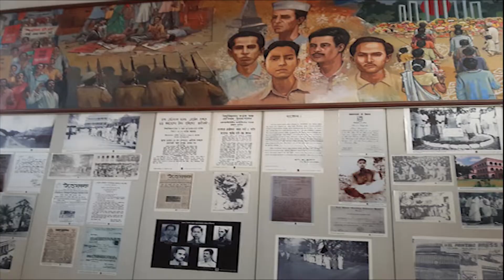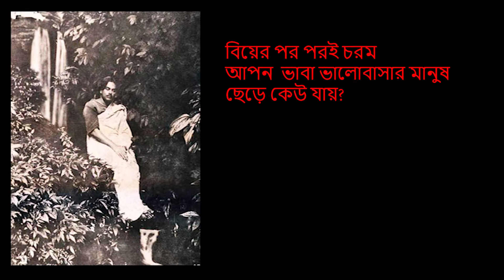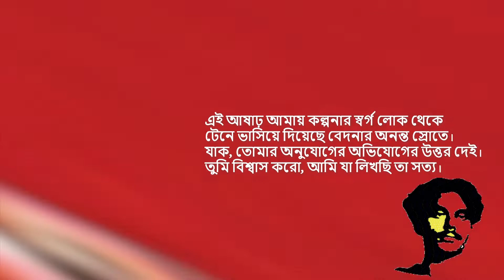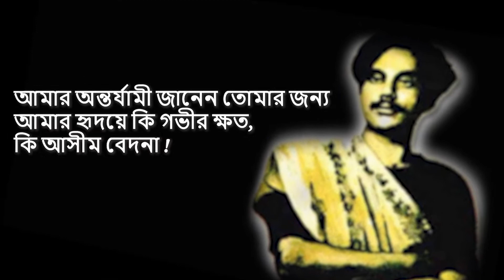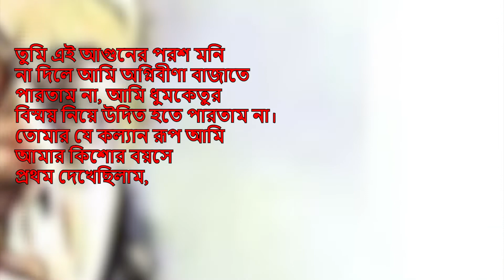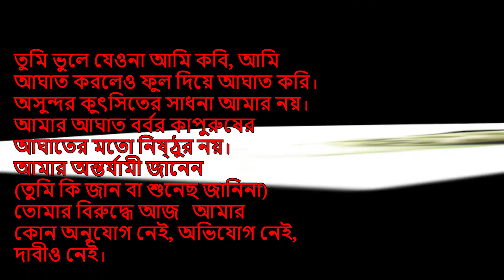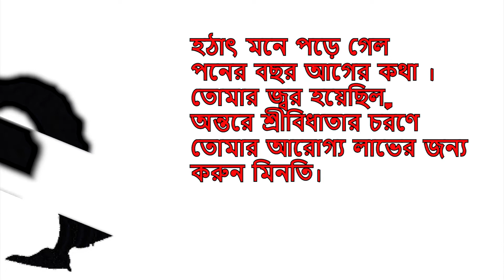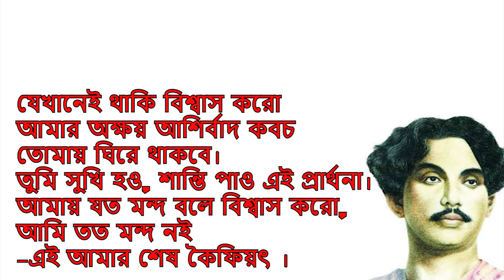কবি কাজী নজরুল ইসলামের নার্গিসকে লেখা প্রথম এবং শেষ চিঠির অংশ বিশেষ !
বিজ্ঞান দিন দিন উৎকর্ষিত হচ্ছে আর  আমাদের আবেগগুলো করুণ আর আত্ননাদের অশ্রু নিয়ে পৃথিবী থেকে বিদায় নিচ্ছে। আজকের দিনে চিঠির স্থান দখল করে নিয়েছে ম্যাসেঞ্জার, হোয়াটঅ্যাপস, টেলিগ্রাম। ডকুমেন্ট পাঠানো হচ্ছে ইমেইলে। ডিজিটাল এ যুগে ডাকঘরের আবেদন দিনদিন  কমে আসছে। হয়তো একদিন যাদুঘরে গিয়ে দেখতে হতে পারে ডাকবাক্স।
সময়ের সঙ্গে সঙ্গে কত কিছুই হারিয়ে যায়। হারানোর তালিকায় মানুষ নিজেই।
প্রযুক্তির যুগে মমতা, ভালোবাসা যেন হারিয়ে যেতে বসেছে। সময়ের বিবর্তনে আজ  চিঠি বিলুপ্ত প্রায়। প্রিয় কবি নজরুলের লেখা একটা চিঠি পড়ে বোঝা যায়, চিঠি কতোটা আবেগময় ও জীবন্ত হতে পারে। কুমিল্লা থেকে কবি চলে যাওয়ার কিছুদিন দিন পর। কবি কে তার প্রথম স্ত্রী নার্গিস একটি পত্র লিখেছিলেন।  বিয়ের পর পরই চরম আপন  ভাবা ভালোবাসার মানুষ ছেড়ে কেউ যায়? প্রশ্ন করেছিলেন স্ত্রী নার্গিস | কবি নজরুল যে- বাধন হারা। শিকল ছেড়া বিদ্রোহী। সেই চিঠির উত্তর দীঘ পনের পছর পর দিয়েছেন। চিঠি শুরু করেন এইভাবে-